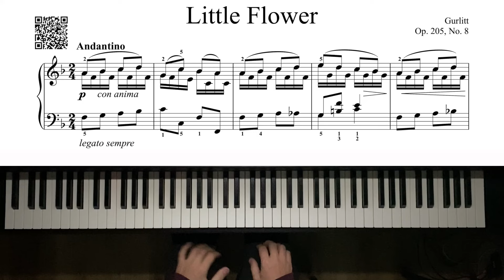Gurlitt - Op. 205, No. 8 - Little Flower - 13,905pts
Gurlitt - Op. 205, No. 8 - Little Flower
Composed by Cornelius Gurlitt, performed by Michael Kravchuk